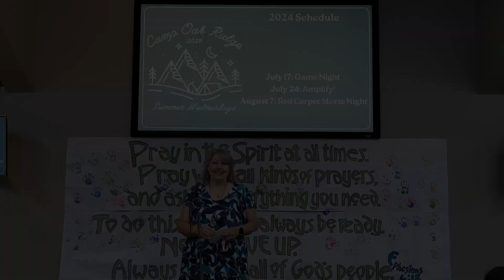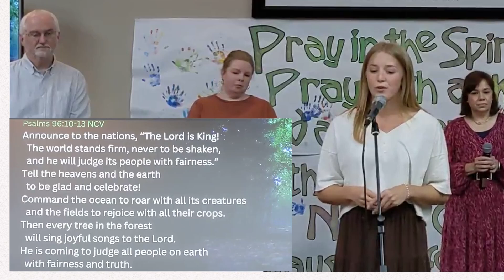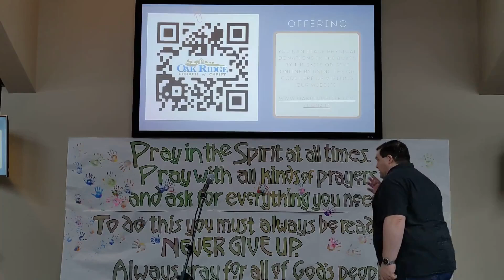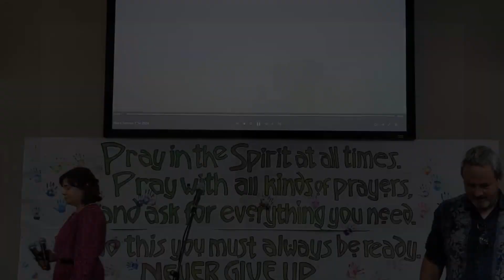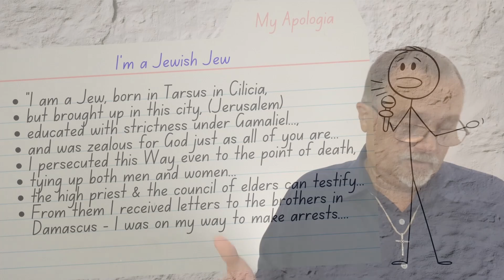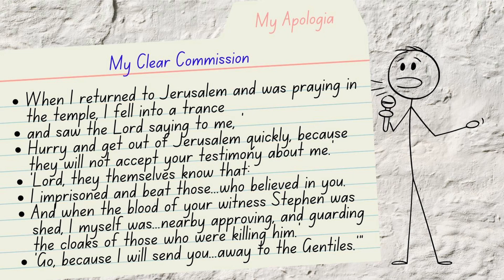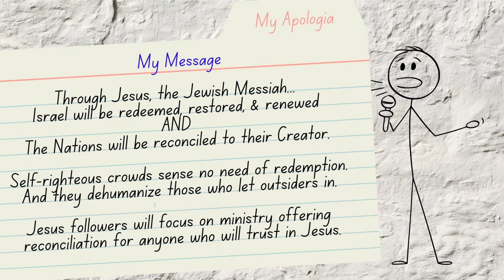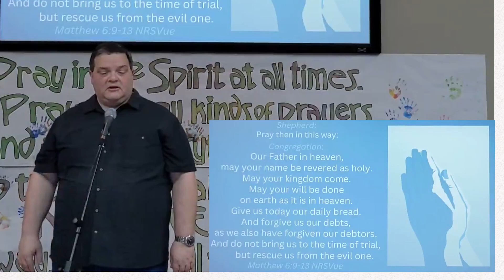7-14-2024 Worship Service